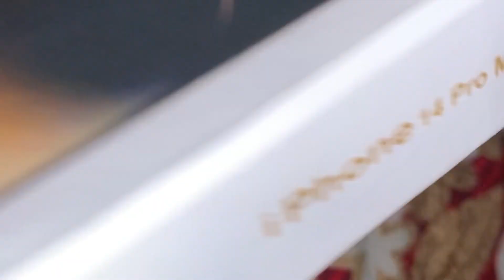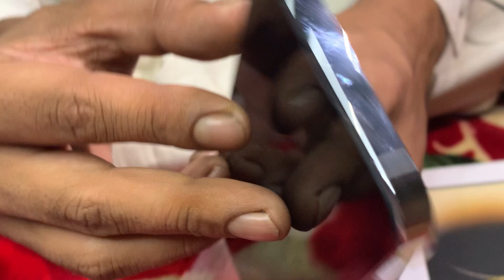Iphone 14 Pro Max | Purchase Iphone 14 pro max |Unboxing Video